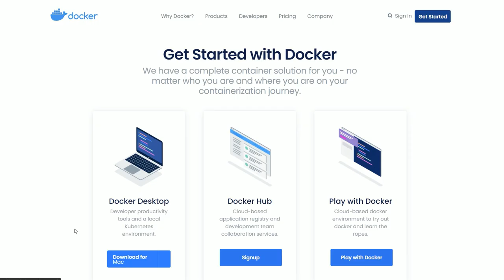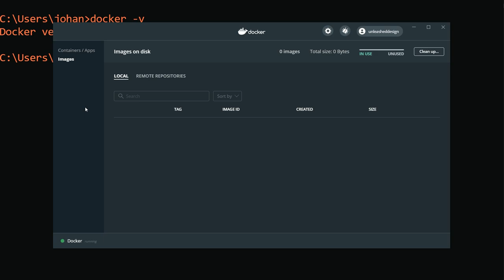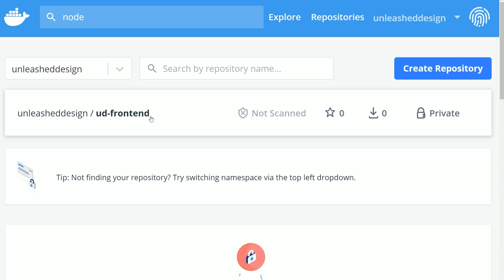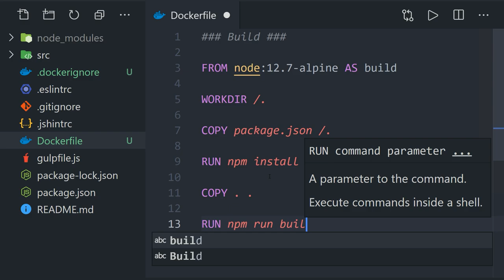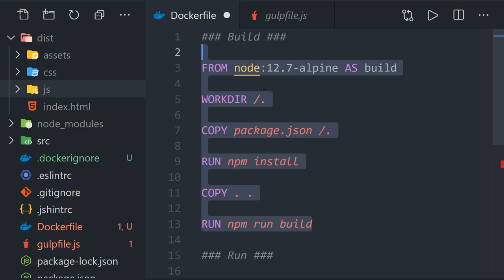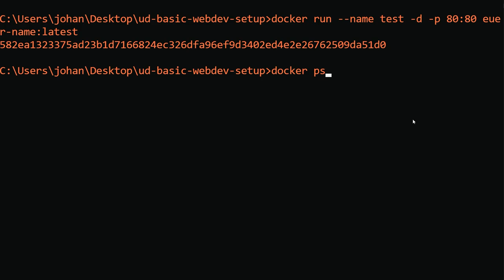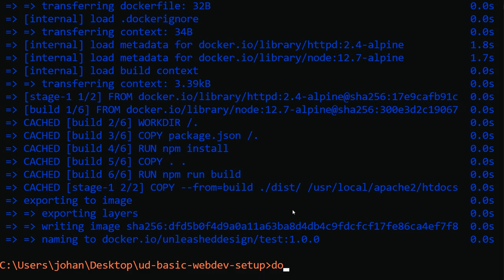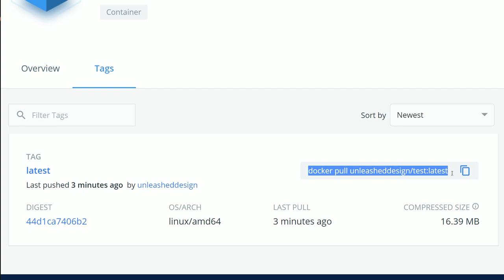Website als 🐋 DOCKER Image erstellen?! Absolute Basics!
Heute schauen wir uns mal an wie man schnell ein Front-End mithilfe von Docker deployn oder mit Kollegen teilen kann.

Kapitel:
00:00 Einleitung
01:27 Docker Installieren
04:04 Docker Image bauen
10:36 Docker Run
11:46 Docker Push/Pull
15:48 Outro